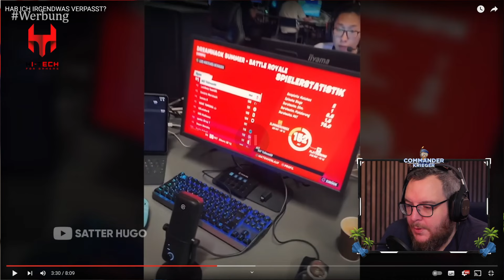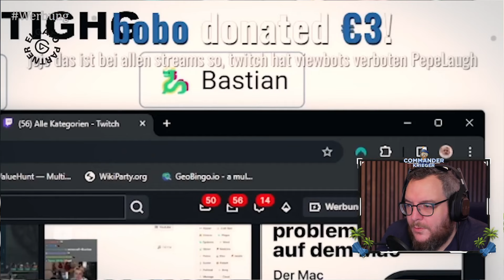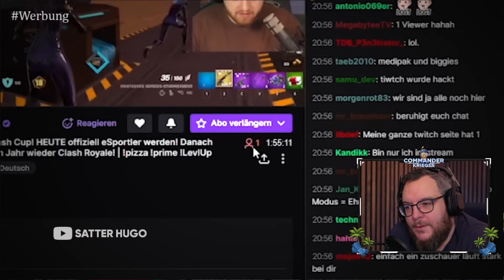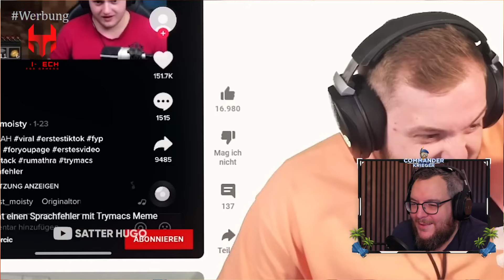KÖNNEN DIE KEINE FLASCHEN ZU MACHEN? 😂 | REAKTION auf SATTER HUGO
► HAB ICH IRGENDWAS VERPASST?

Sony a7 Sii
Sony a6300

Gastgameplay? Lade es hier hoch - schalte es frei (JANZ WICHTIG!!!) und trage es hier ein

Euer CommanderKrieger